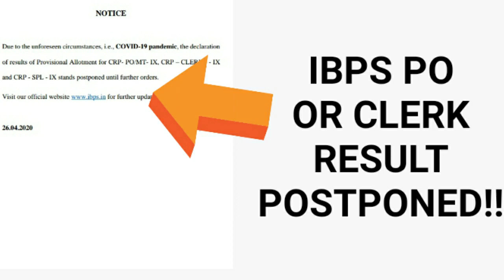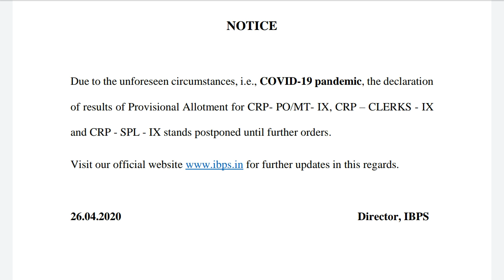IBPS PO OR CLERK RESULT POSTPONED!! IBPS PO RESULT NEWS